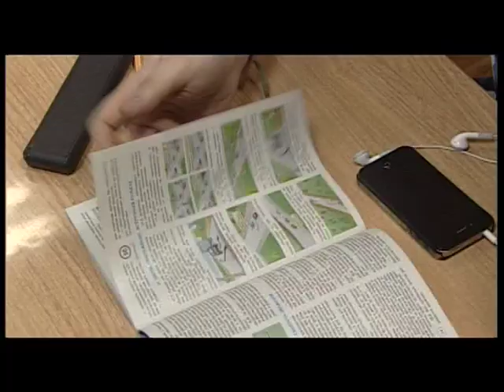Попутчик - Открытие мотосезона